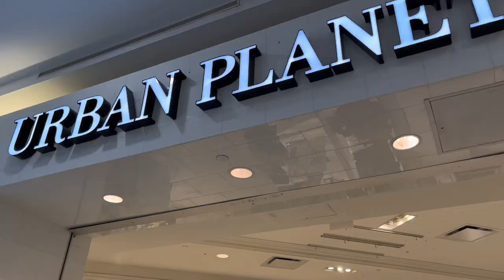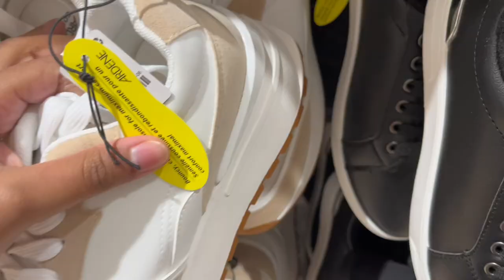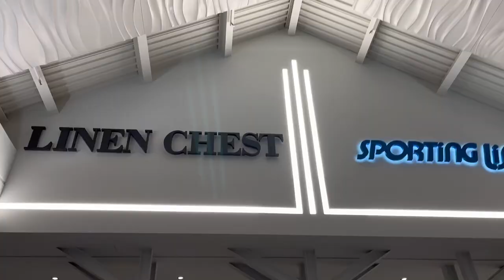Solo shopping date 🛍️| budget shopping gone wrong | International Student Life 🇨🇦 | Burlington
Enjoy my shopping vlog at Mapleview Mall, Burlington